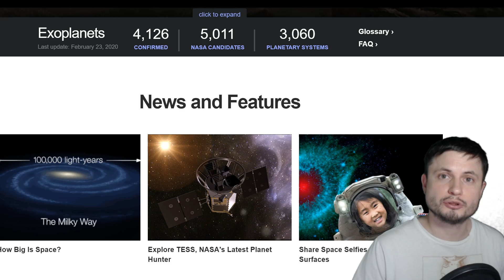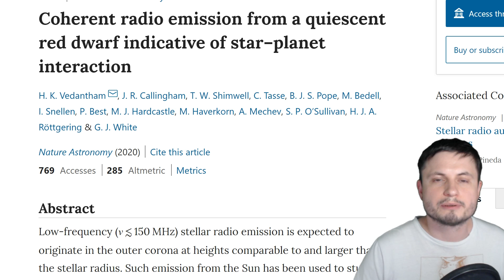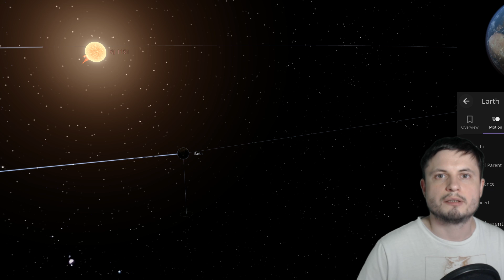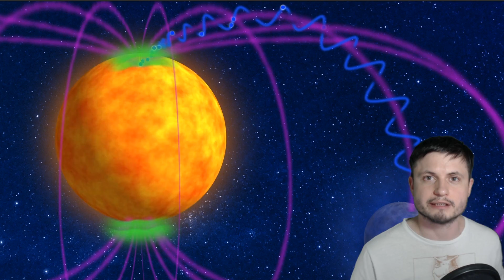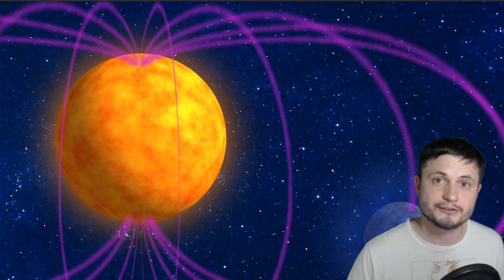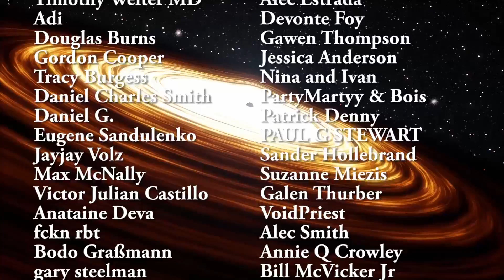New Earth Sized Planet Found by Listening to Radio Signals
Hello and welcome! My name is Anton and in this video, we will talk about a new amazing way of finding exoplanets by investigating the radio emissions coming from various aurora emitted by planets.

1GFiTKxWyEjAjZv4vsNtWTUmL53HgXBuvu

Specifically, great thanks to the following members:

Morrison Waud
Vlad Manshin
Mark Teranishi
TheHuntress
Ralph Spataro
Albert B. Cannon
Lilith Dawn
Greg Lambros
adam lee
Gabriel Seiffert
Henry Spadoni
J Carter
Jer
Silver surfer
Konrad Kummli
Nick Dolgy
UnexpectedBooks.com
Mario Rahmani
George Williams
Shinne
Jakub Glos
Johann Goergen
Jake Salo
LS Greger
Lyndon Riley
Lauren Smith
Michael Tiganila
Russell Sears
Vinod sethi
Dave Blair
Robert Wyssbrod
Randal Masutani
Michael Mitsuda
Assaf Dar Sagol
Liam Moss
Timothy Welter MD
Barnard Rabenold
Gordon Cooper
Tracy Burgess
Douglas Burns
Jayjay Volz
Anataine Deva
Kai Raphahn
Sander Stols
Bodo GraÃŸmann
Daniel Charles Smith
Daniel G.
Eugene Sandulenko
gary steelman
Max McNally
Michael Koebel
Sergio Ruelas
Steven Aiello
Victor Julian Castillo
xyndicate
Honey Suzanne Lyons
Olegas Budnik
Dale Andrew Darling
Niji
Peter Hamrak
Matthew Lazear
Alexander Afanasyev
Anton Newman
Anton Reed